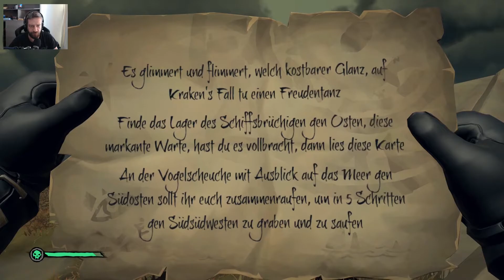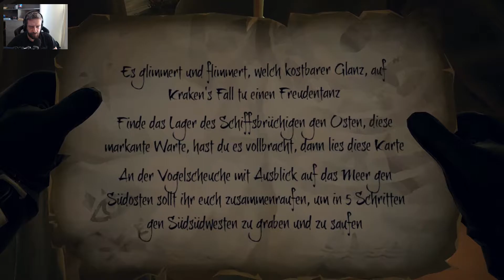Sea of Thieves | Kraken's Fall | #041 | DE (Deutsch)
Sea of Thieves: Heute fahren wir nach Kraken's Fall... Dinge passieren...